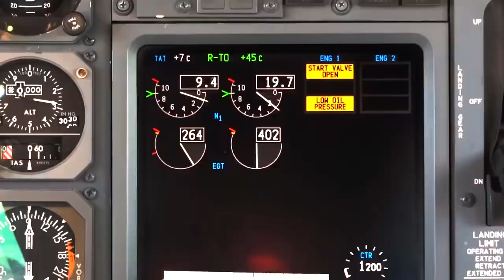Reindustrialize Europe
Celebrating the technological prowess and industrial potential of European civilization and invoking a vision of the future of Europe as an industrially sovereign technological superpower.

Like our content? All support is greatly appreciated! goo.gl/Hi8o7P

Music: Audiomachine - Guardians At The Gate (Access Denied Dubstep Edit)

We do not own the majority of images in this video. Credits to their respective creators.